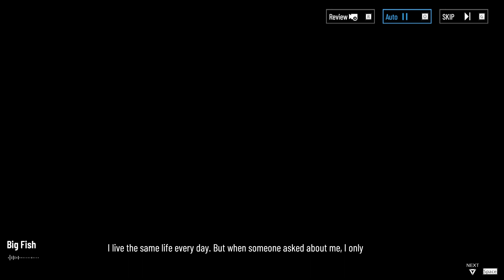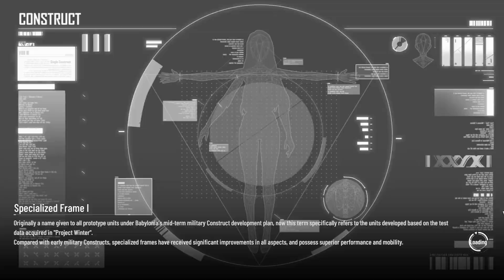Punishing Gray Raven Extended Story Chapter 0 60 FPS Gameplay Walkthrough English Subbed